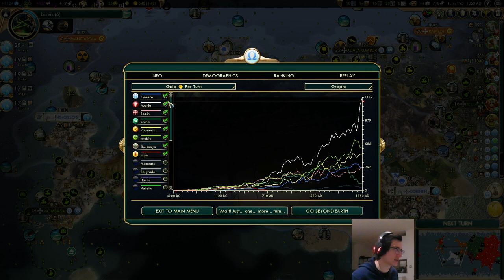Civ 5 Deity Stream 3 - Greece: 5 Cities On 3 Luxuries And Late NC? No Problem! T195 Science Victory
Deity T195 Science Victory on Quick Speed playing as Greece.

Another isolated start sees us having to tackle multiple barbarian camps whose only place to go is towards us.
Our expansions end up in poor locations as we're forced to settle for luxuries, with only 3 unique luxuries in our whole area.
Our strategy is tested as we settle 5 cities on only 3 unique luxuries to make up for a slow early game. We'll need to use every tip / trick in the book to make this work!

MVPs of this game:
 - Internal Food Cargo Ships. Our lands were poor and every city needed big time help. Internal Cargo Ships can help make even the worst city relevant
 - Civil society & Statue of Liberty. Freedom is the great rescuer of bad lands!
 - Greece's ability to hold City States. Holding CS allies proved crucial to maintaining our happiness and culture through the difficult periods associated with going 5 cities on 3 luxuries

World Wonders built: Hanging Gardens, Sistine Chapel, Big Ben, Statue of Liberty

Feedback, thoughts and questions welcome in the comments section below.